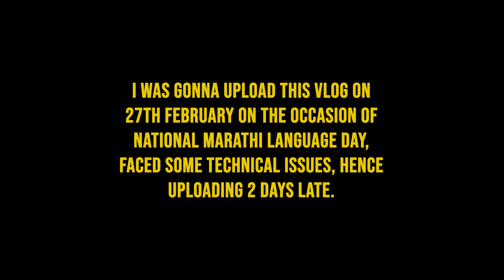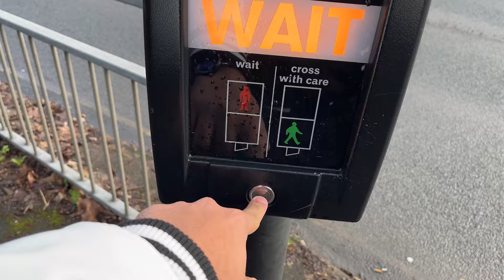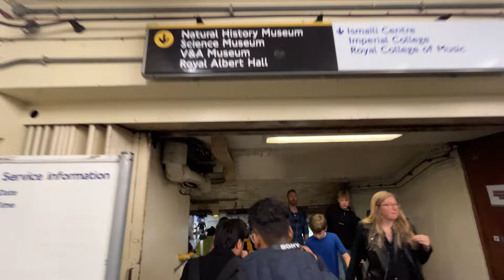EP 03. OUTING WITH THE BOYS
Instagram Videos We Shot